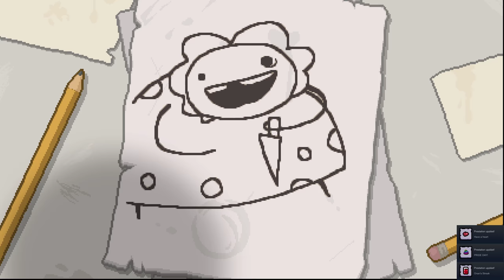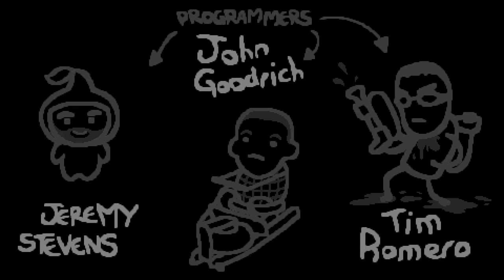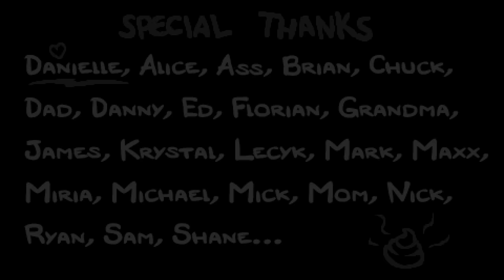I finally beat Isaac!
I know there are further layers to descend to, but this was truly amazing, and on the day before my birthday!

I've played this game since 2012. This is amazing. I finally beat it! This run was amazing!

It took me a while to start recording because I didn't think to do so until my luck started to turn when I found Pyro in an early Secret Room